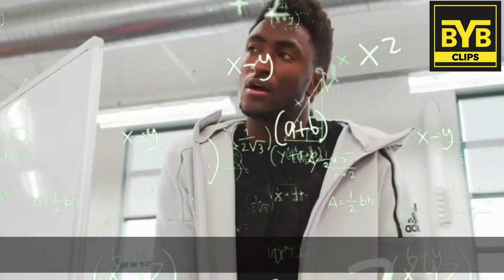Side Part Hairstyle Is Best Office Hairstyle | BeYourBest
in thi video you will get to know about best office hairstyle